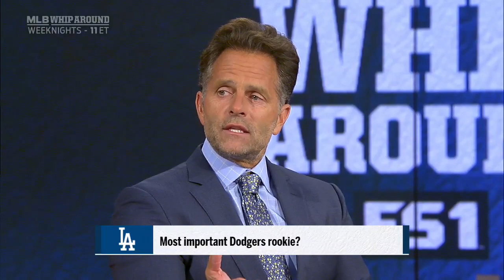MLB Whip Crew on the Phillies hiring Charlie Manuel and the Dodgers rookies | MLB WHIPAROUND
MLB Whip Crew on the Phillies hiring former manager Charlie Manuel and the success of the Dodgers rookies.